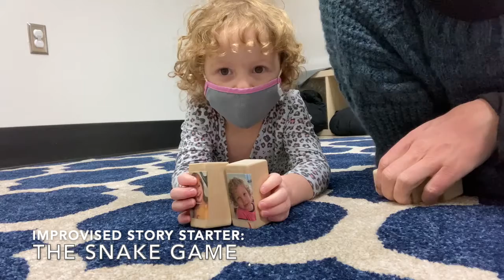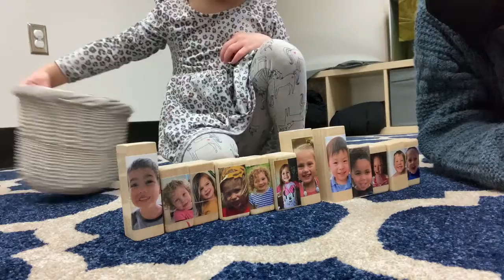Story Starter (Improvised): The Snake Game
This is a freestyle story starter, using what we call our "block puppets" to represent characters drawn from real life—her classmates. These props are optional; there are many ways to approach the story starters.